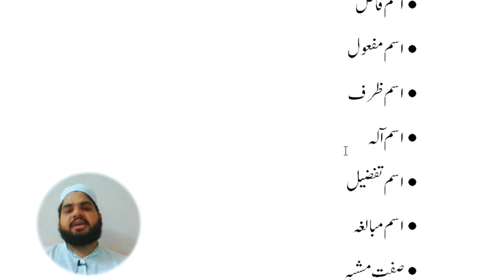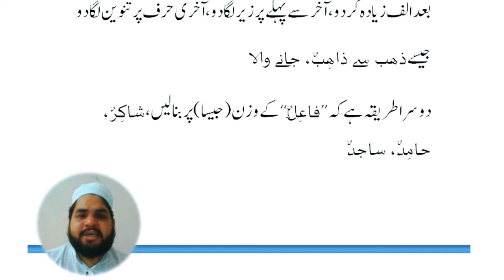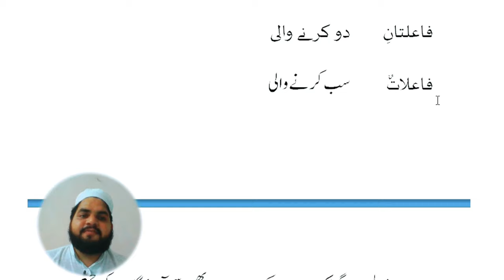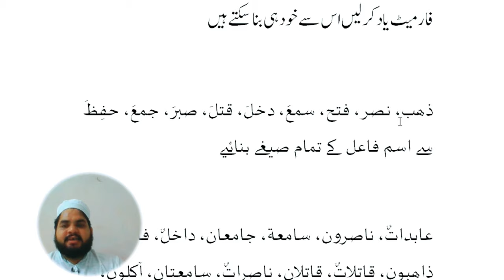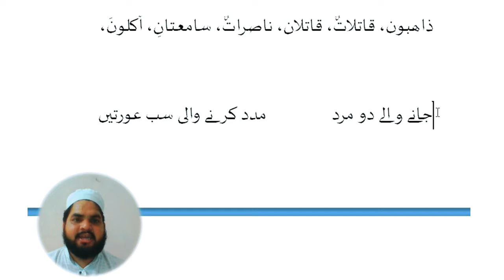Lesson 96, Arabic Grammar, Ism e Fa'ail اسم فاعل کی تعریف، اسمائے مشتقہ اویس خان ندوی مشتق کی اقسام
اسم فاعل کی تعریف
اسم فاعل کی مثالیں